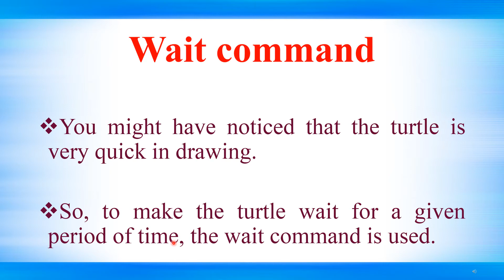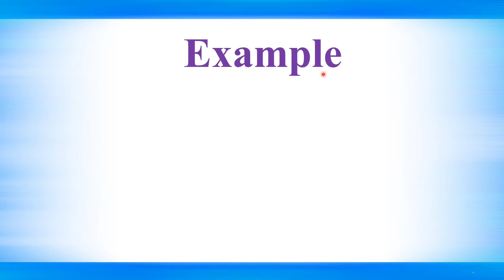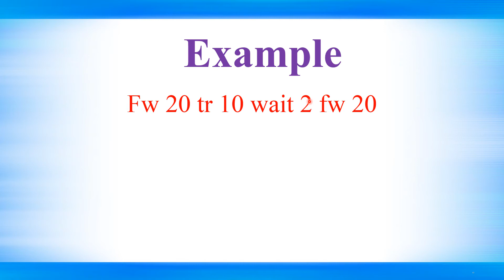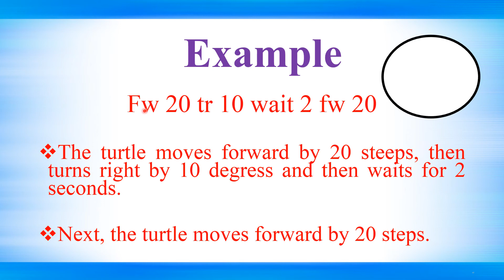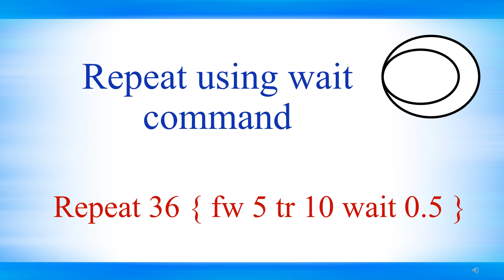ln 4 More KTurtle Commands Part 8 Class 4 Computer Science